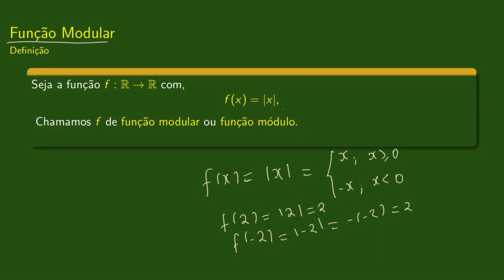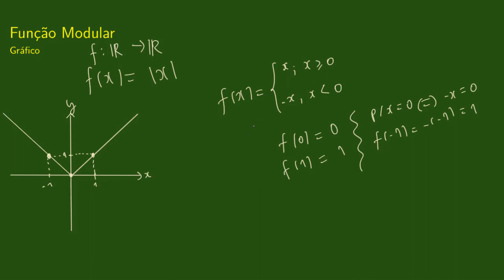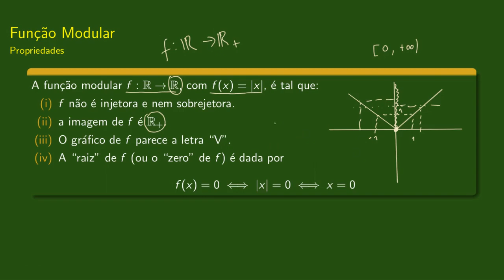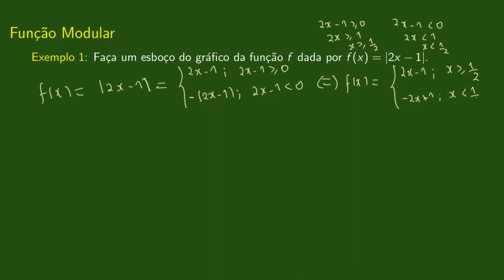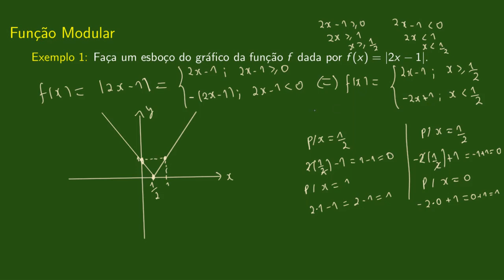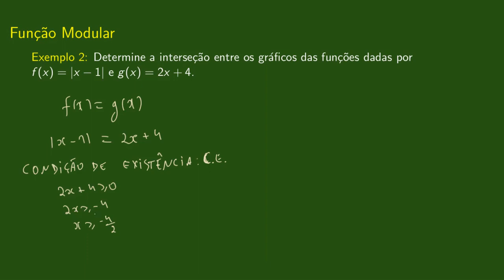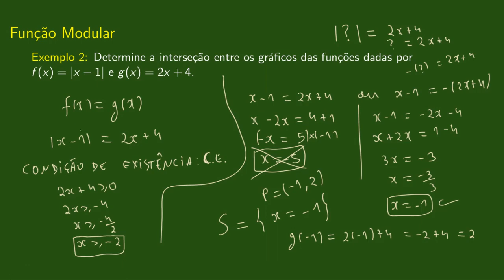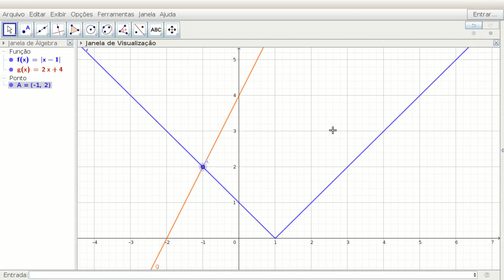Função Modular - Definição, Gráfico e Propriedades. | 63. Pré-cálculo.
A função modular ou função módulo é dada por f(x) = |x|. Vamos estudar as características dessa função e alguns exemplos de gráficos.